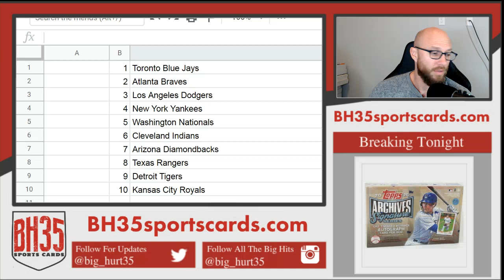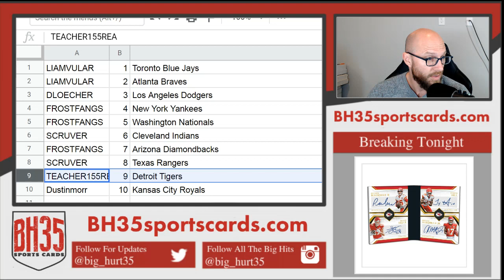Mini Filler for 2020 Archives Signature Series Case Break #2